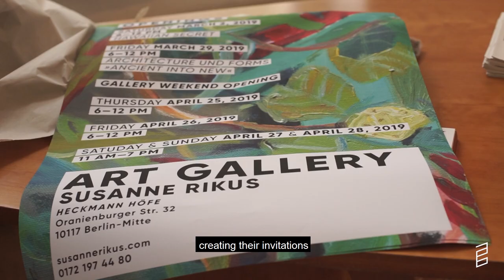ABI BERLIN INTERNSHIPS - ARTS MANAGEMENT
Ena, Graphic Design Student, Suffolk Community College & Glasgow School of Arts
Interned at Bernheimer Contemporary , Berlin

Ena shares her experience interning for a contemporary art gallery in Berlin and the benefits of the ArtBound Initiative network.

ArtBound Initiative is an internship program for students and recent graduates seeking to launch their career in the creative industries. We offer internships in New York, Chicago, Los Angeles, Berlin, Melbourne, Sydney, and Virtually.